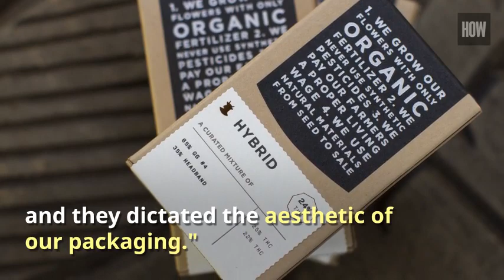Purity, Heritage, Freshness: Lowell Herb Co's Luxurious Cannabis Packaging Design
Lowell Herb Co created a luxurious brand experience by infusing its pre-rolled cannabis packaging designs with authenticity, purity and heritage.